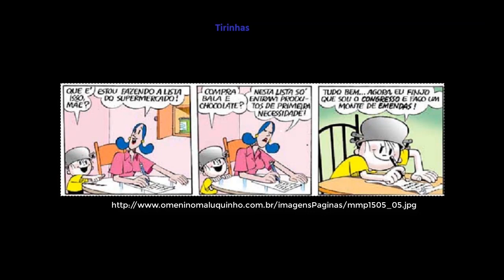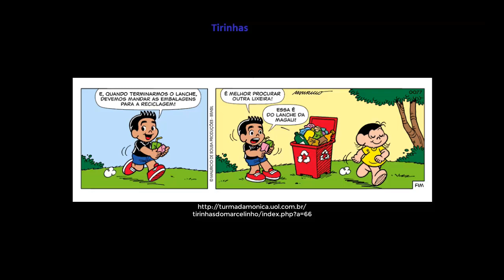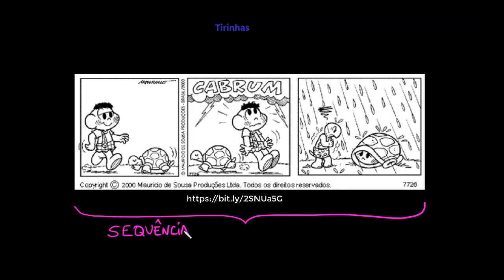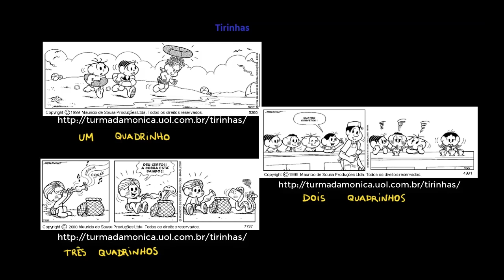Tirinhas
Nesta videoaula, apresentamos informações sobre as tirinhas. Abordamos tanto características textuais (estrutura, tamanho, componentes) como características discursivas (qual é a finalidade das tirinhas, para quem são escritas, onde elas podem ser encontradas etc.).